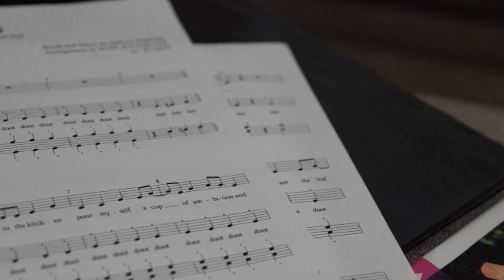9 to 5 by Half and Half Quartet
Half and Half Quartet sings 9 to 5. Written and made famous by Dolly Parton.
Song Arranged and recorded by Kohl Kitzmiller of KKSounds.com
Video filmed and edited by Ethan Bryant Productions

Half and Half is a barbershop quartet out of the midwest comprised of:
Kim Newcomb, Tenor
Jenni Sheets, Lead
Kohl Kitzmiller, Baritone
Cy Wood, Bass

You can purchase our single, 9 to 5!